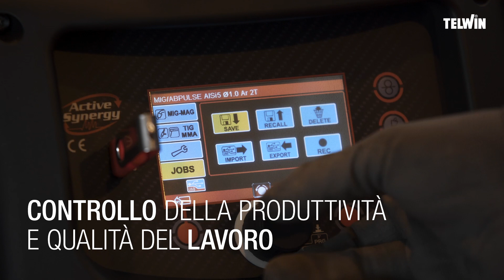Telwin Technomig 240 Wave - La saldatrice inverter multiprocesso dall'intelligenza efficiente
Technomig 240 Wave è la saldatrice inverter multiprocesso (MIG-MAG/FLUX/TIG/MMA) con sistema operativo Wave che rende le operazioni di saldatura semplici e immediate e guida l’operatore anche nelle lavorazioni più sfidanti (pulsato, saldatura su spessori sottili).

Sei pronto per scoprire tutte le sue caratteristiche?